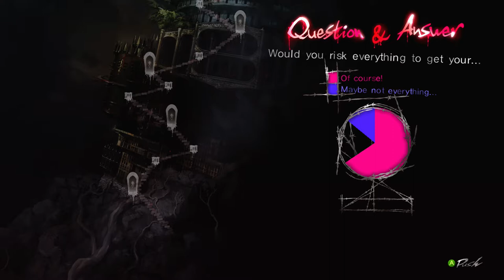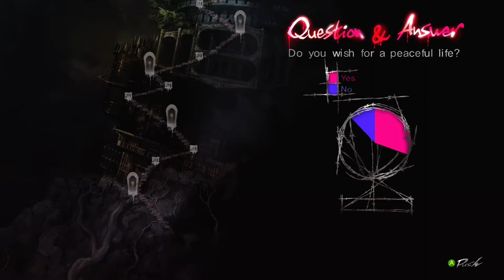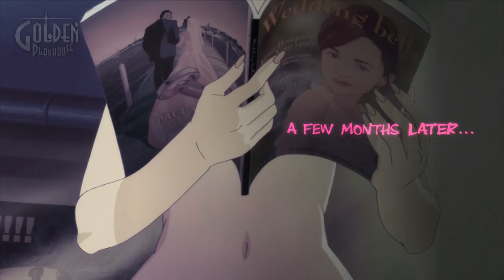Catherine Lets Play - Finale!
The longest series on the channel spanning 7 months but I finished the game! gg guys! :)